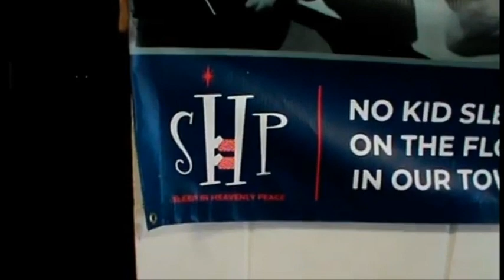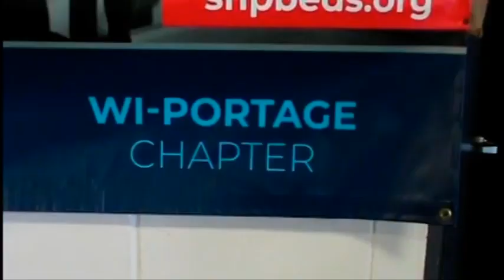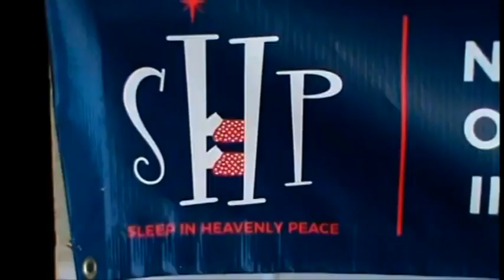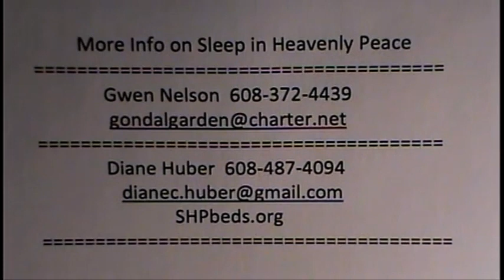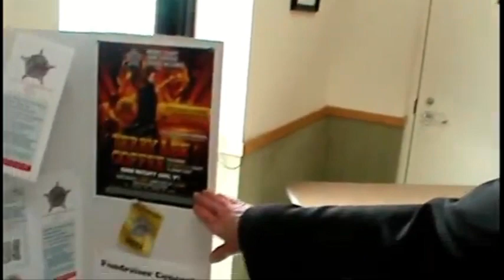Tomah Community update march 3 2023